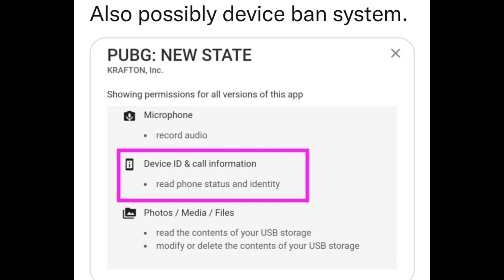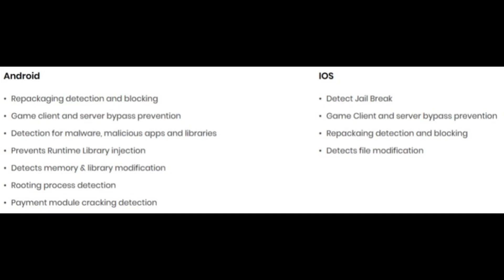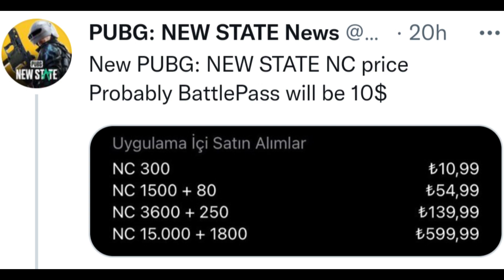Pubg new state battle pass price | pubg new state anti cheat for hackers | hc gaming pubg new state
(Amazon) realme bud 2

(Amazon) ant eSports h630 headphones

(Amazon) MSI optix G21 monitor

(Amazon) Tripod for mobile and camera both model no. DTR 550 LT

(Amazon) graphic card

(Amazon) processor

(Amazon) motherboard

(Amazon) ram

(Amazon) antec VP 450

(Amazon) Antesport mk100 keyboard

(Amazon) Antesport gm320 RGB light mouse